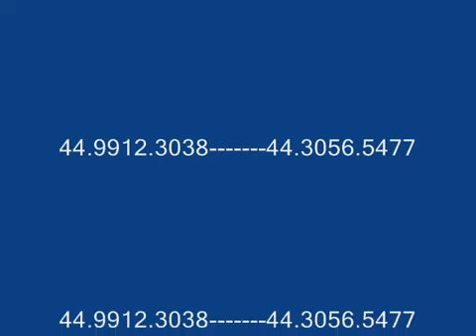Naiara Azevedo - Me Enganar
Sucesso da cantora Naiara Azevedo, Me Enganar!